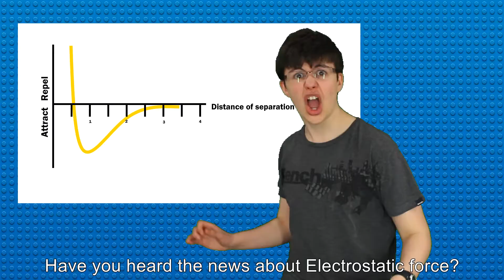Fundamental Forces (Song)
Well this song was already stupidly catchy before I made the parody. Enjoy!